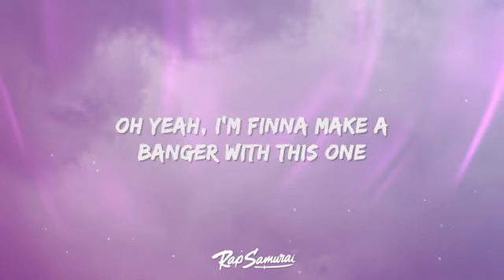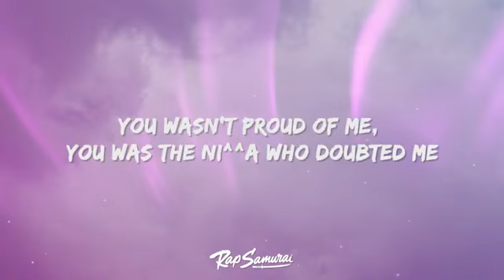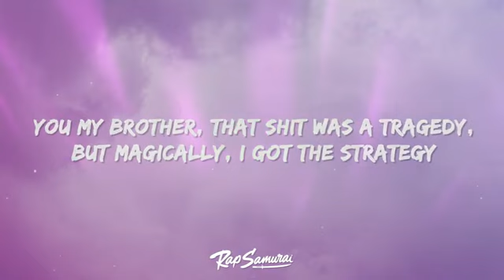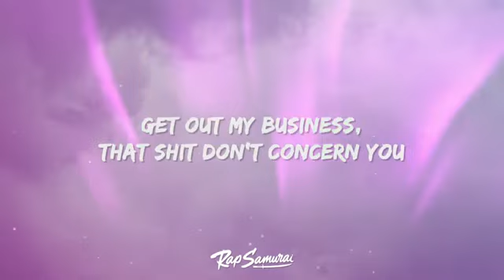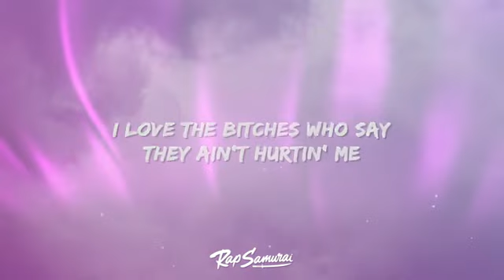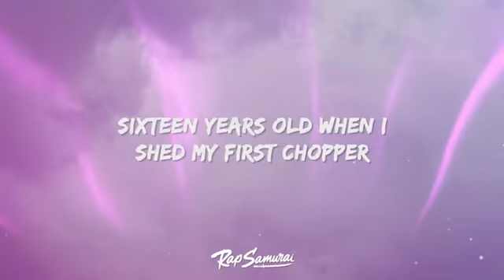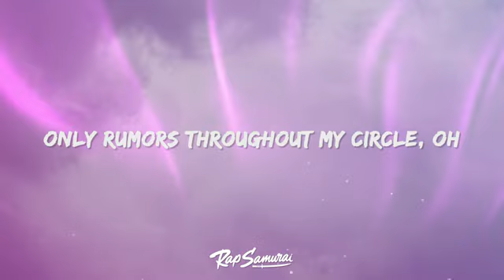Lil Durk -- What happened to Virgil. (Lyrics)